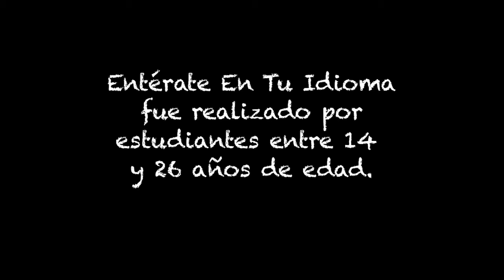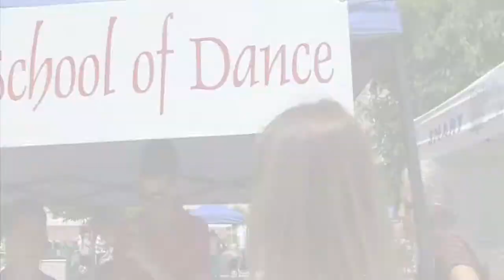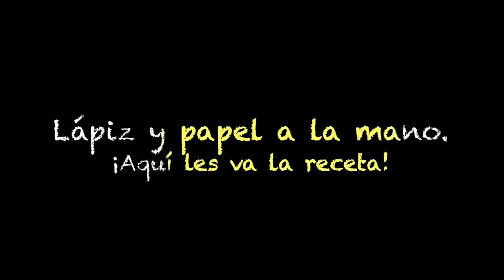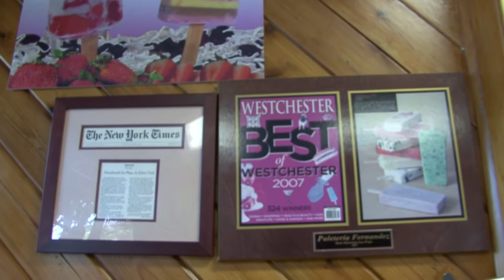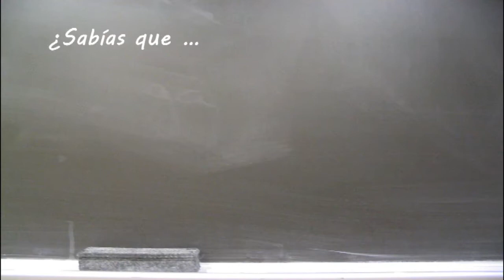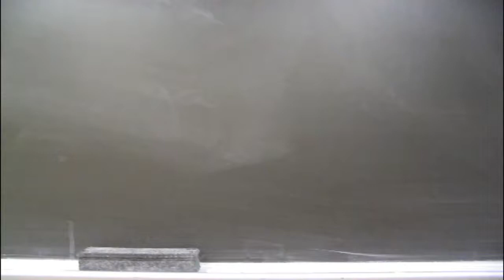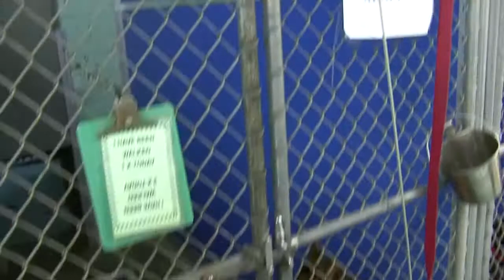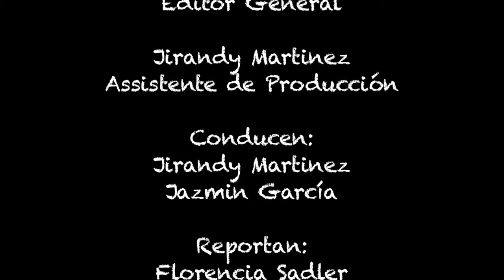Bienvenidos al primer programa de Entérate en tu Idioma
Un programa de reportajes de media hora realizado por jóvenes voluntarios de 14 a 26 años donde te traemos diferentes historias de nuestra comunidad. EL programa sale al aire cada dos semanas los viernes a las 8 en LMC-TV canal 36 en verizon y 75 en cablevision. Si les gusta lo que vieron dejanos un comentario. Este programa es producido por el Centro de Recursos Hispanos de Mamaroneck y Larchmont en Nueva York